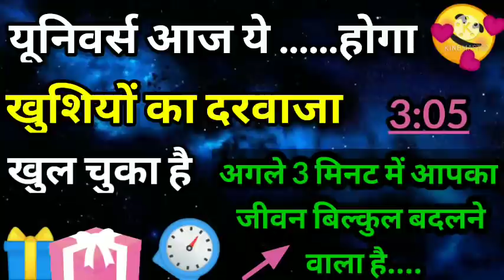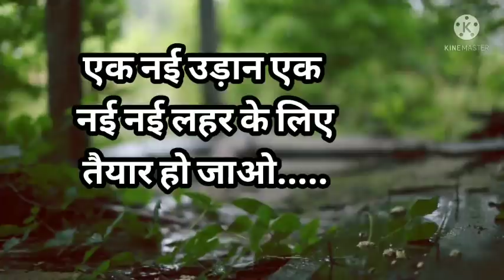खुशियों का दरवाजा खुल चुका है । अगले 3 मिनट में आपका जीवन बिल्कुल बदल जाएगा 😍 universe message